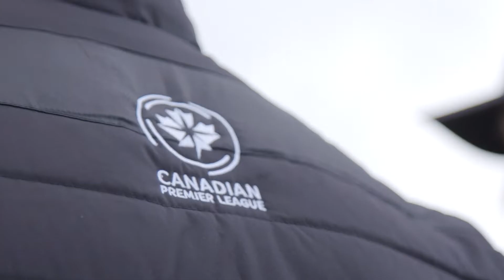Vancouver Island GotGame Recap | GotGame Open Trials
Job well done to all of the trialists that came out on Van Isle to show us that they GotGame.